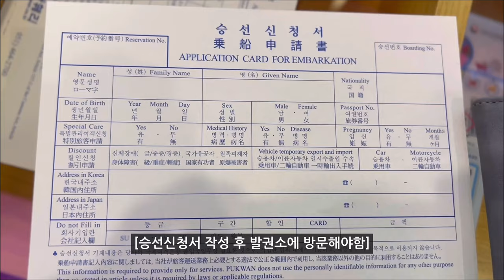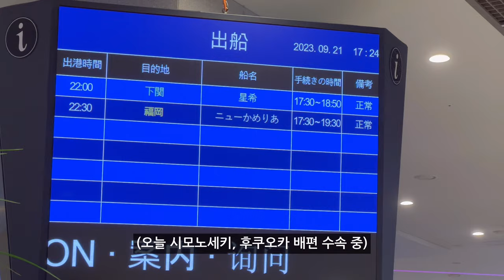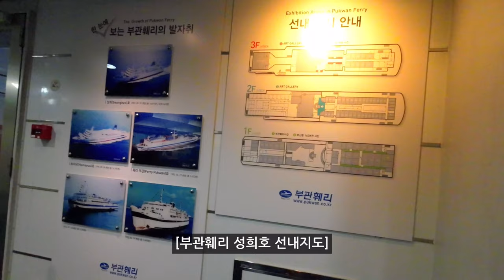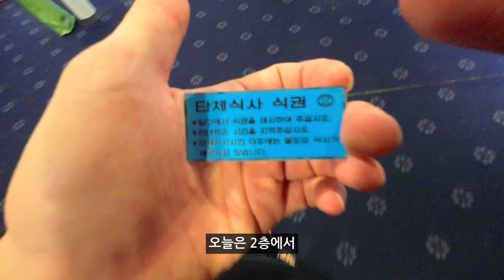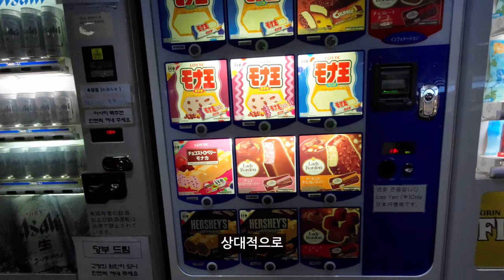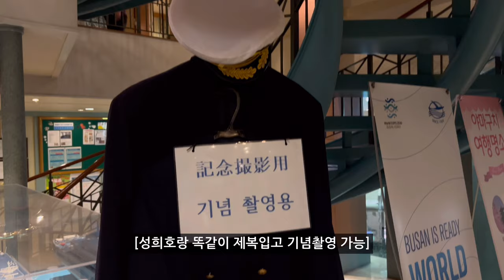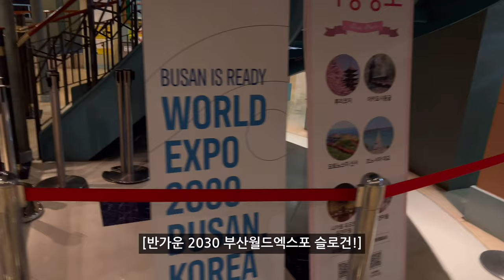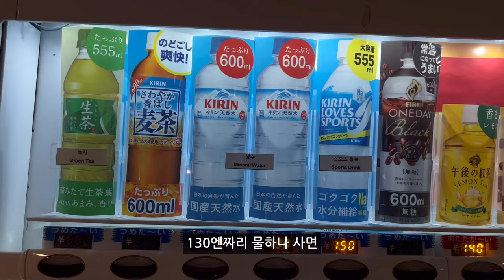일본🇯🇵시모노세키 편도 47,500원 가성비로 다녀오기│부관훼리 성희호와 캄푸페리 하마유호 탑승기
펜데믹 이후로 처음 일본여행을 다녀왔습니다.
4년 전 후쿠오카를 배로 다녀왔던 좋은 추억이 떠올라 이번에 일본 시모노세키를 부관훼리에서 얼리버드 티켓을 통해서 다녀왔는데요.
부산과 일본을 왕복하는 배의 티켓 가격이 편도 47,500원, 왕복 95,000원이더라구요.
물론 각종 유류 세금이 더 있는 부분도 영상에 함께 정리해두었습니다!
물론 출발/도착의 일자와 날짜, 성수기/비수기의 차이가 있겠지만 선박으로 다녀오게 되면서 충분히 저렴하고 톡특하고 감성있는 일본여행이 되었어요.
또 부산 출발 때는 성희호(우리나라), 시모노세키에서 돌아올 때는 하마유호(일본)의 선박을 이용하였는데요, 어떠한 차이가 있는지 그리고 숙박까지 제공하는 대형선박의 모습은 어떤지 한번 같이 보실까요?

00:00 부산에서 발권
02:30 승선, 성희호
09:26 하선, 시모노세키 도착
10:14 시모노세키에서 발권
10:40 승선, 하마유호
14:58 하선, 부산도착